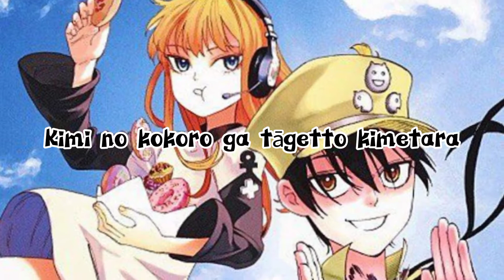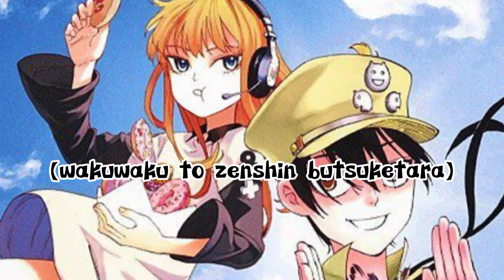Gunjou no Magmel Opening 1_ Dash & Daaash!! by Fudanjuku Lirik